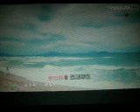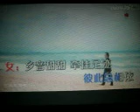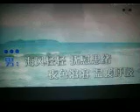你在我心里【WB】（甫人～廖昌永 斯兰）2024 1 12